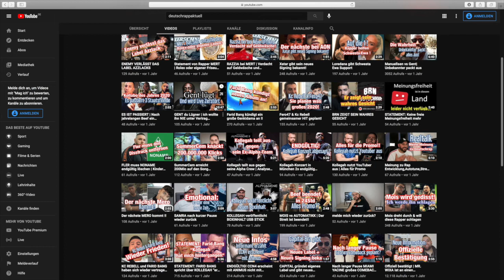XATAR gründet internationales LABEL & zeigt den neuen Goldmann Tower in Köln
Anfang des Jahres 2021 gab Label Chef XATAR bekannt das er ein riesiges Projekt geplant habe und zwar ein neues Label namens Goldmann und das soll in den nächsten Monaten bis Sommer 100 Newcomer unter Vertrag nehmen in diesem Video zeigt er wie weit das Projekt schon gestartet ist und eine roomtour der Büroräume